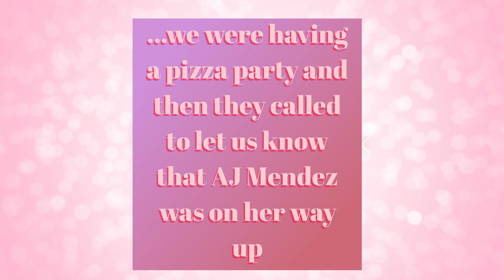WOW Women of Wrestling Return I Pink Dream Diaries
On October 5th I traveled to Vegas to be a part of the return of 'WOW' Women of Wrestling. WOW is owned by Jeanie Buss, the owner of the Los Angeles Lakers, and David McLane. WOW signed with ViacomCBS and is rebooting in 160 markets and I get to be a part of it!!! Womens wrestling is about it take over!

About Pink Dream Diaries:
Hey Everyone! Here I will share adventures, my inspirations and random fun! I hope these vlogs inspire you to live a life of optimism and being your authentic self. Remember...all of our dreams can come true, if we have the courage to pursue them.

About Alex:
Alex Gracia is an American professional wrestler who it notably known by the name 'The Pink Dream'. She graduated from Texas A&M University where she pursued sports journalism before taking a chance on herself by entering her journey and passion of professional wrestling.

Store: alexgracia.net